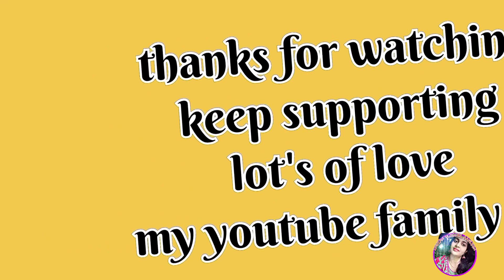Finally maine soch liya mujhe weight loss Karna hai 🤦 daily routine kaise guzra aaj ka din 🤩🍳🍞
Hello everyone assalamualaikum to kaise hain aap sab ummid Karti hun aap sab thik ho